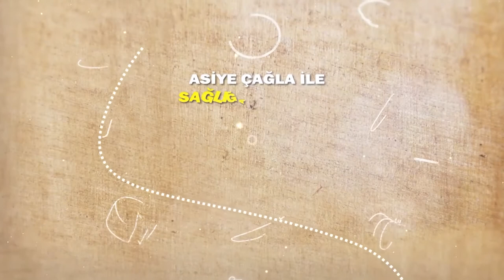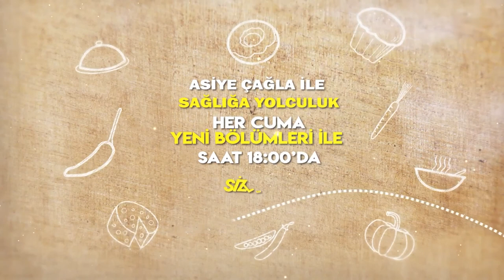SAĞLIĞA YOLCULUK : SÜRDÜRÜLEBİLİR YAŞAM